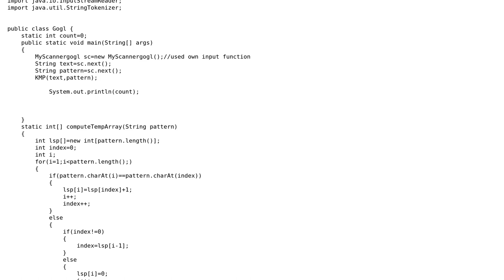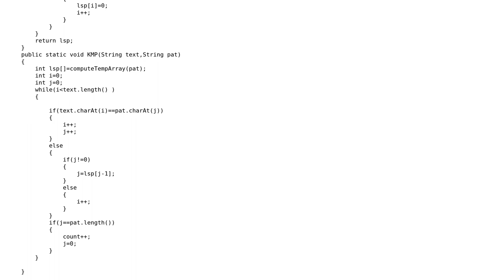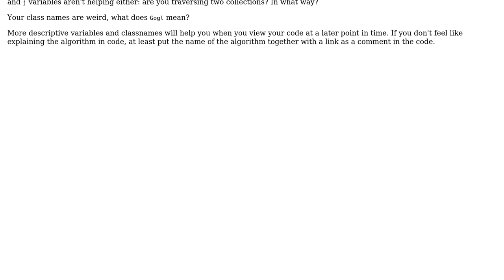Code Review: Performance of the String searching algorithm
With thanks & praise to God, and with thanks to the many people who have made this project possible! | Content (except music & images) licensed under CC BY-SA | Music | Images & others | With thanks to user Quill user Pimgd user Alpa8 and the Stack Exchange Network Trademarks are property of their respective owners. You are responsible for your own actions.